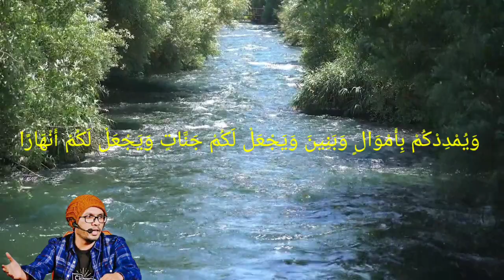LUAR BIASA ..!! Satu Amalan Untuk Semua Masalah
Luar Biasa Satu Amalan ini Bisa untuk semua masalah

keajaiban istighfar
amalan para wali